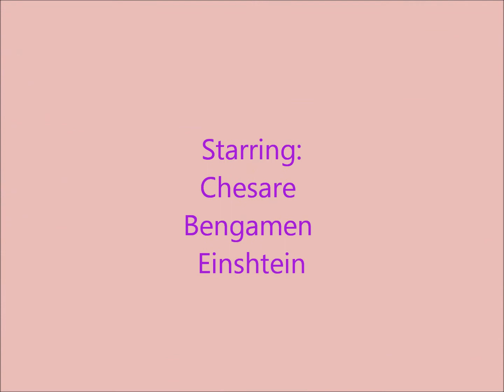Chinchilla dancing to the harmonica